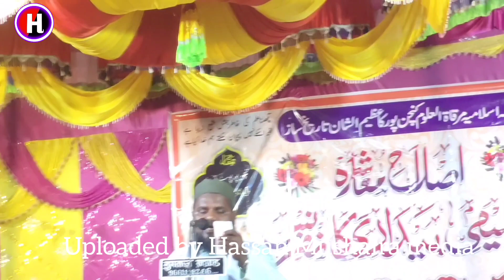ज़िन्दगी बूल बूला है पानी का/Latest naat o nazam 2023